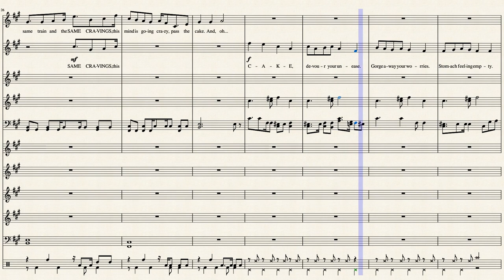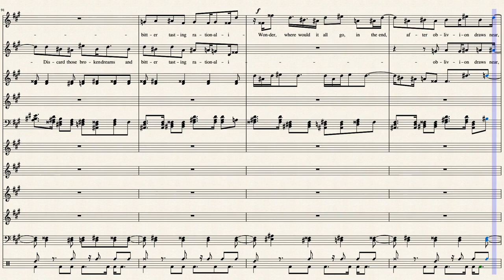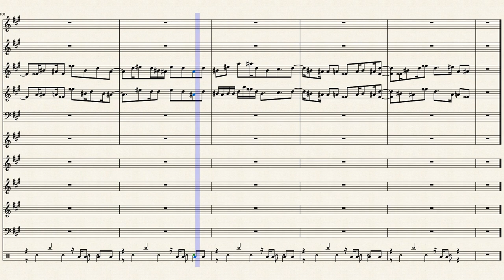Cake and Crises (Original Composition)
Overate, overcontemplate, I'm prolly gonna regret tryna turn this into a PV but I'll try my best

Yeaaah every single instrument is on this score!! I'll add subtitles now.